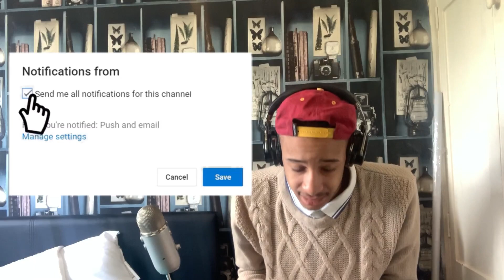BLACKPINK ‐ Kill This Love -JP Ver.- Live at BLACKPINK 2019-2020 WORLD TOUR TOKYO DOME Reaction